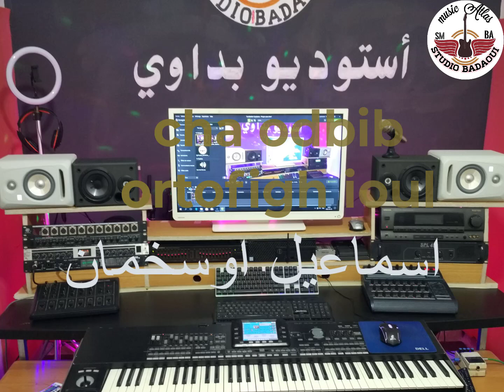smail oskhmane (cha odbib ortofigh ioul) اغنية امازيغية رائعة من الزمان الجميل